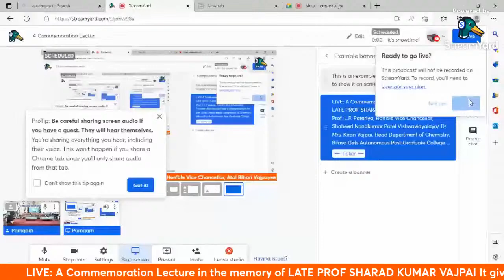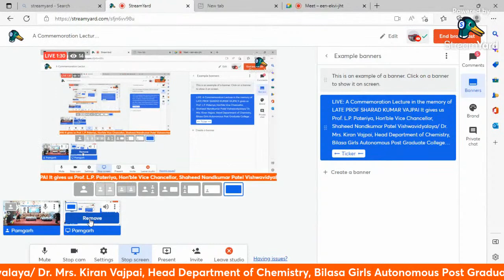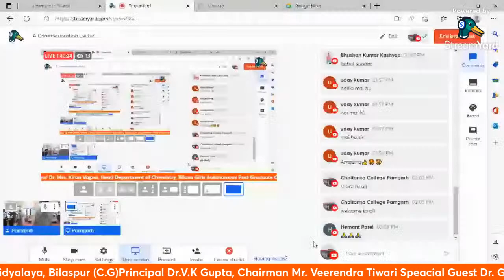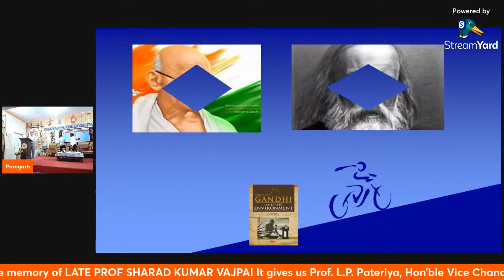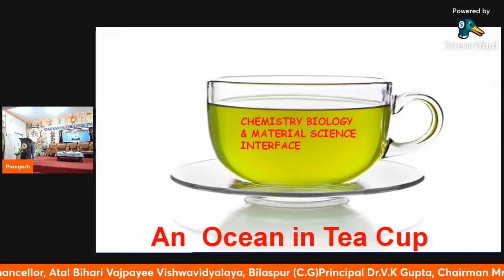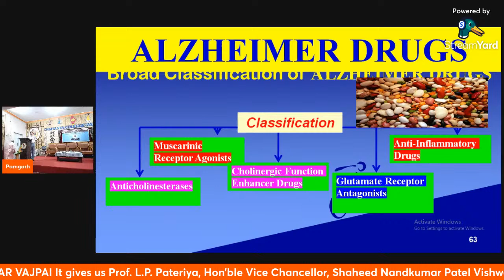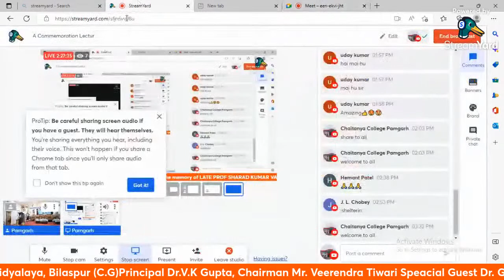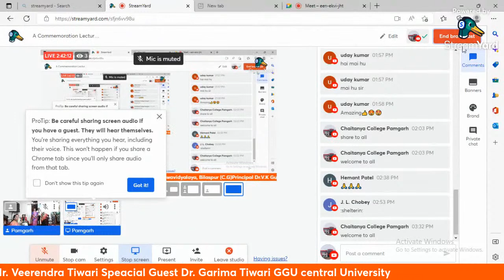A Commemoration Lecture in the memory of LATE PROF SHARAD KUMAR VAJPAI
It gives us pleasure to invite you to inaugurate A Commemoration Lecture in the loving memory of “LATE PROF. SHARAD KUMAR VAJPAI”, Former Principal and eminent academician, being organized by Internal Quality Assessment Cell (IQAC) & Chemical Association of the College on the occasion of his birth day on October 8th, 2022 (Saturday) at 12.00 PM Chaitanya Science and Arts College Pamgarh

Prof. L.P. Pateriya, Hon’ble Vice Chancellor, Shaheed Nandkumar Patel Vishwavidyalaya, Raigarh has granted his consent to Chair the Ceremony.
Dr. Mrs. Kiran Vajpai, Head Department of Chemistry, Bilasa Girls Autonomous Post Graduate College, will be Special Guest of the Ceremony.
Chief Guest: Prof. A.D.N. Bajpai, Hon’ble Vice Chancellor,   Atal Bihari Vajpayee Vishwavidyalaya, Bilaspur (C.G)
Commemoration Lecture by Pt Ravishankar Shukla University, Raipur
Principal Dr.V.K Gupta, Chairman Mr. Veerendra  Tiwari Speacial  Guest Dr. Garima Tiwari GGU central University IQAC Coordinator Dr.N.Guria